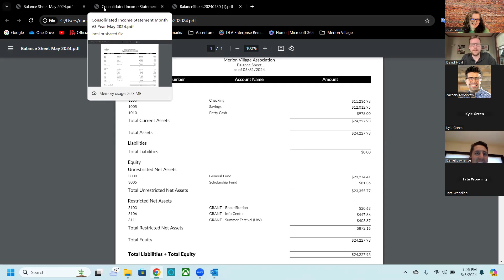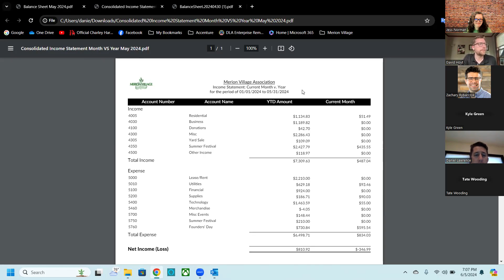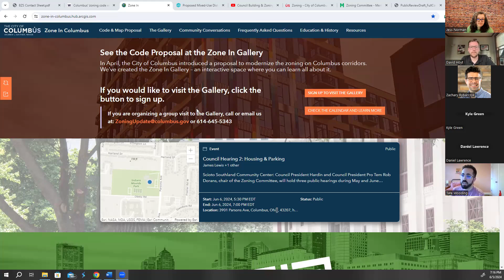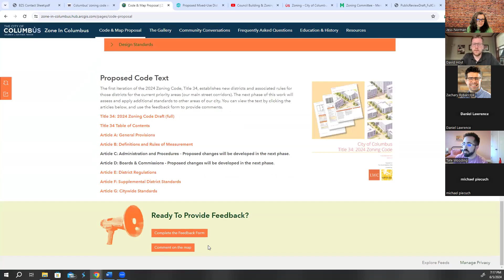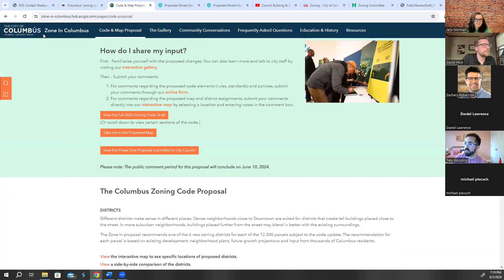Merion Village Association Monthly Meeting - June 2024